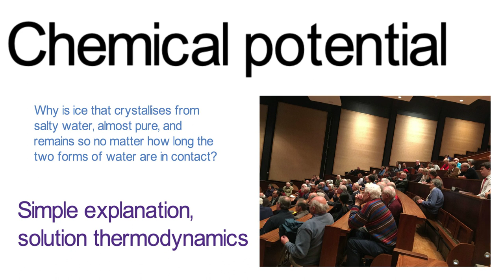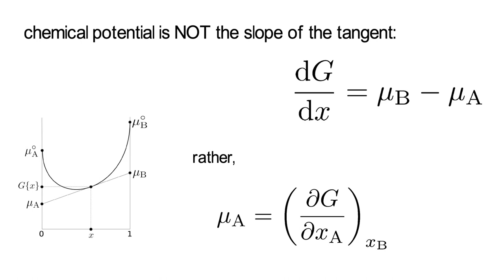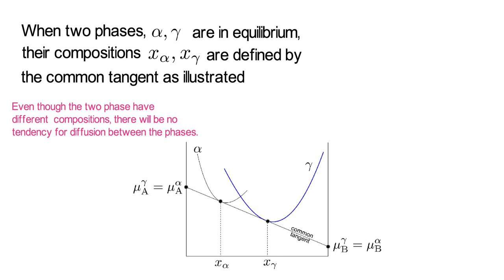Chemical potential - a simple explanation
The meaning of chemical potential is explained in the context of the thermodynamics of solutions. For more details see:

The partial differential with respect to mole fraction of A while keeping that of B constant should really be in terms of the number of moles of A while keeping those of B constant.